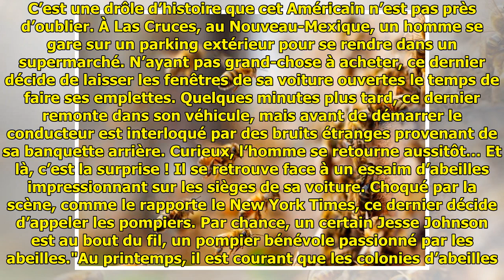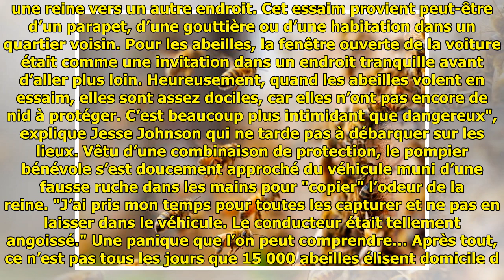Il laisse les fenêtres de sa voiture ouvertes, 15 000 abeilles envahissent son véhicule